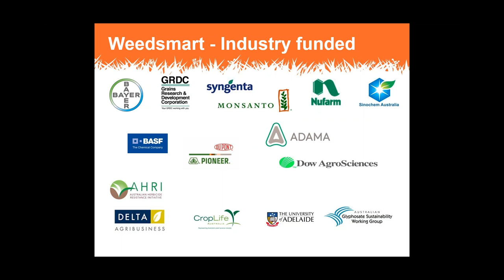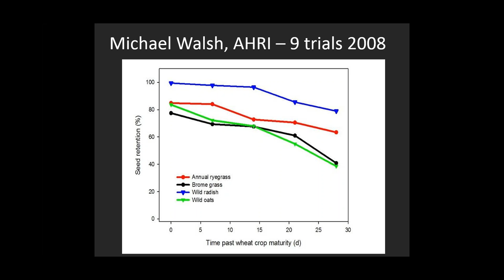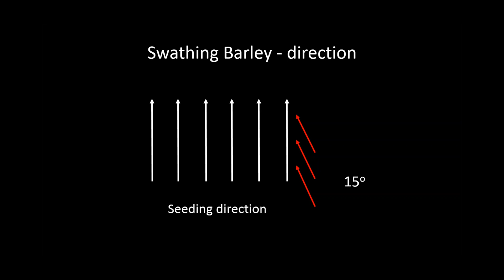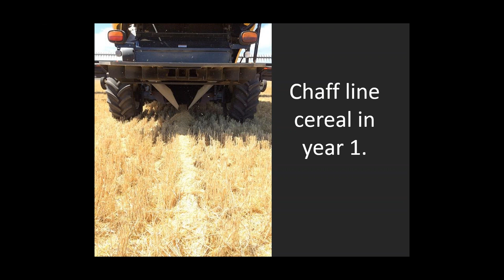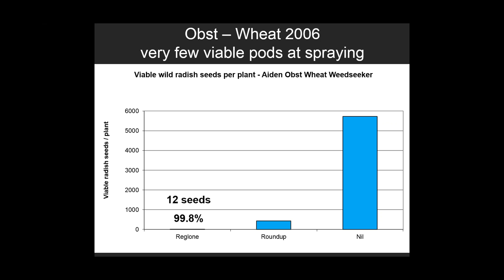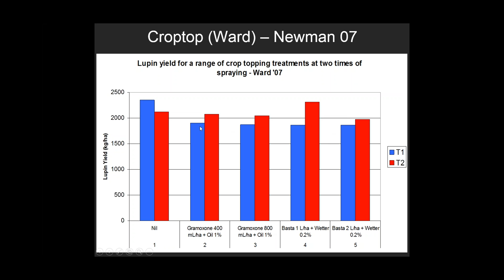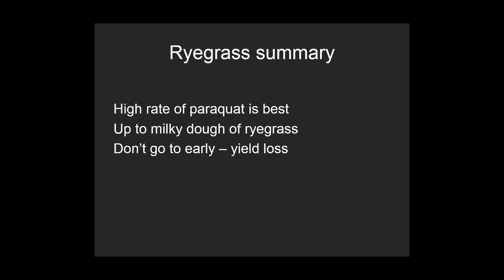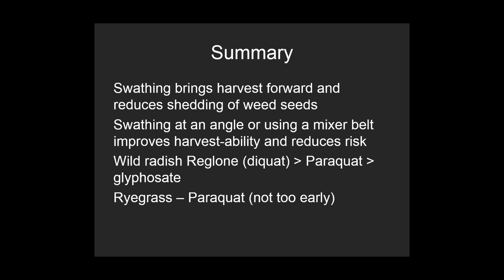Control harvest weed seed set with windrows and crop topping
Windrowing barley could be an option this year if you struggle with the pressure of harvesting a number of crops at the same time. The added bonus? It gives you another shot at the weeds! Peter Newman (AHRI) and Tim Condon (Delta Ag) step through the prerequisites and benefits of windrowing barley, plus investigate the use of crop topping to manage weed seed set in the final stages of the season.